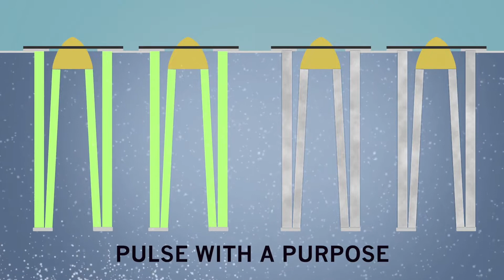Pulse cleaning with the dry dust collector Gold Series X-Flo / HemiPleat Filter Technology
GCX filters were designed specifically for the Gold Series X-Flo dust collector. Used together, you get the most powerful and costefficient dust collection system on the market. The innovative system maximizes airflow while minimizing filter changeouts, compressed air usage, pressure drop and energy costs.
GCX cartridges feature our proprietary Gold Cone inner pleat pack. This open-bottomed, inner cone of media greatly expands the usable surface area of cartridges. They stay cleaner and last longer than conventional pleated filters. The inner cone is configured so that pulsed air is evenly distributed top to bottom along the outer pack of the filter and down through the inner cone pack. With each pulse, the X-Flo filter cartridge ejects more dust out of the collector than any other filter and helps maintain a low pressure drop.